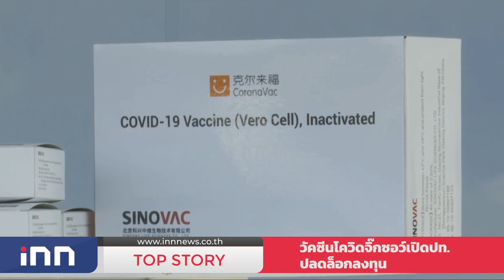วัคซีนโควิดจิ๊กซอว์เปิดปท.ปลดล็อกลงทุน